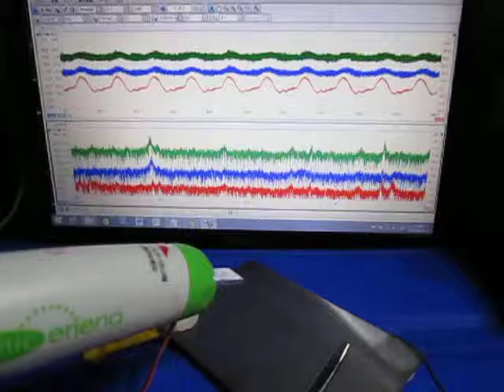超音波コンサルティング ultrasonic-labo